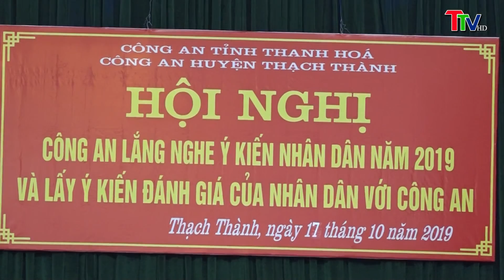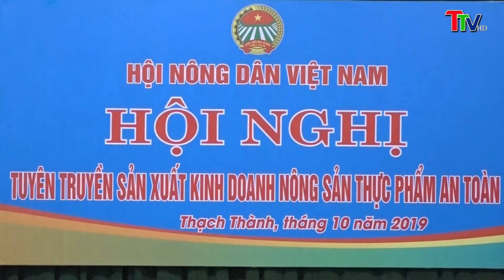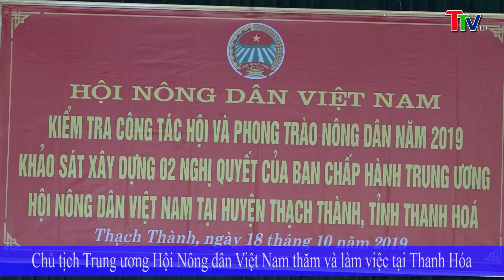BẢN TIN THỜI SỰ NGÀY 24 THÁNG 10 NĂM 2019